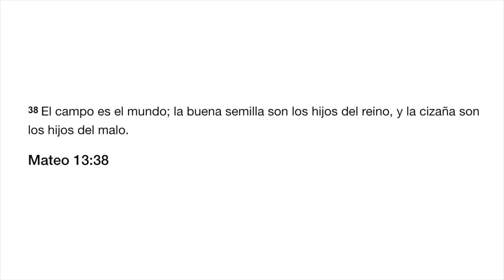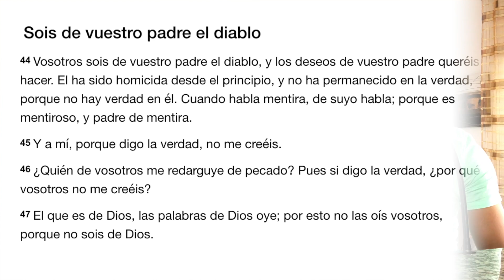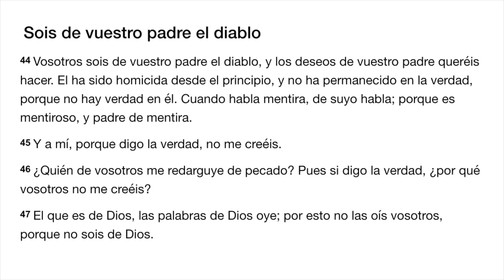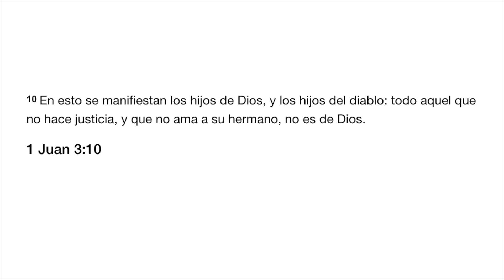¿EL DIABLO TIENE HIJOS?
▾▾▾ Síguenos ▾▾▾